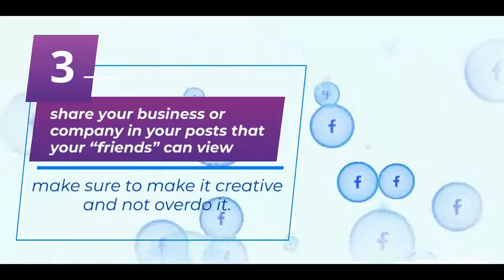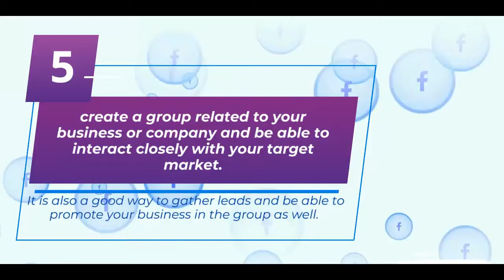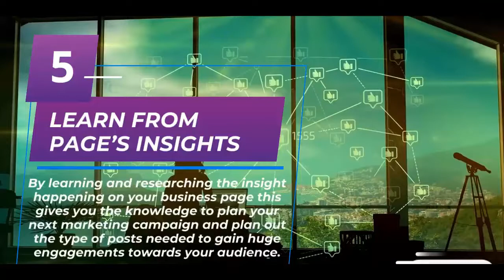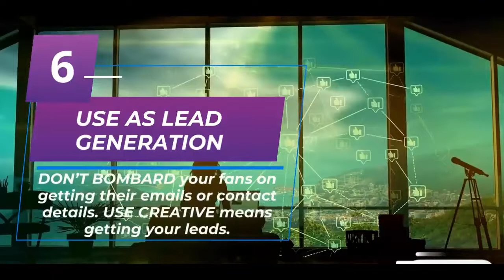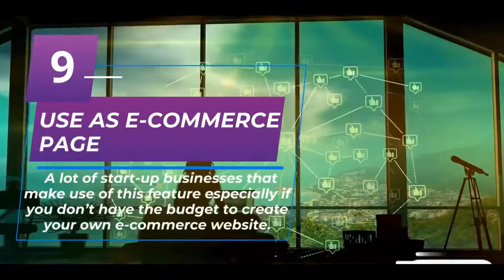Benefits of a Facebook Business Page vs Facebook Profile. Marketing your business to success!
Learn and understand the Benefits of both accounts and how you can turn it to your advantage for your business.

Read full article here:

Knowing how a FB business page and a personal profile can benefit your business in the long run. If you want to advertise and promote your products or services on Facebook successfully this video can help you.

Empowering your marketing to success!

15 Iceboat Terr #738, Toronto, ON M5V 4A5

photo for thumbnail: Photo by freestocks.org from Pexels